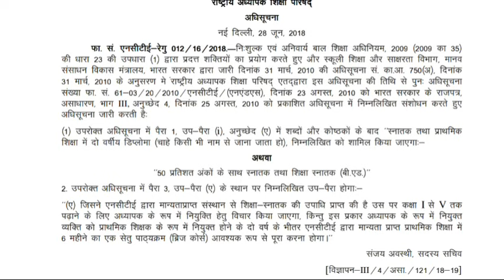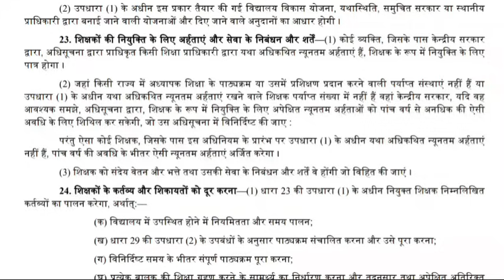STATE MAY ALLOW B.ED IN PRIMARY TEACHER VACANCY|BED VS DELED COURT DECISION|B.ED PRIMARY ELIGLIBLITY